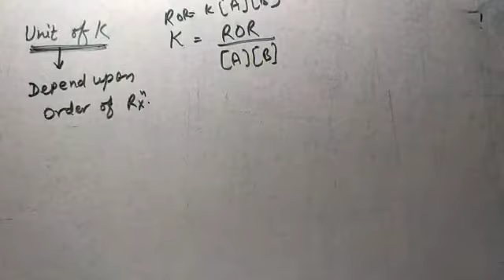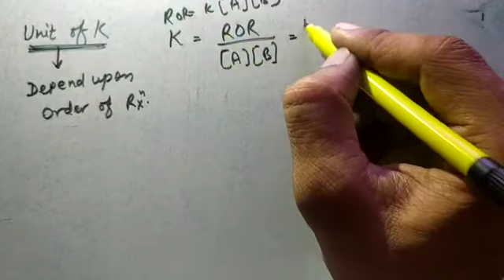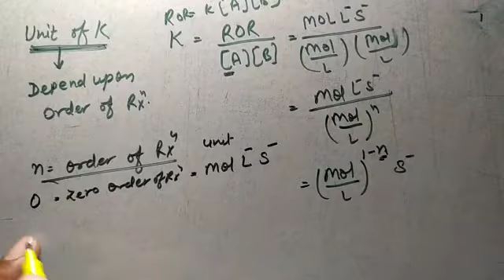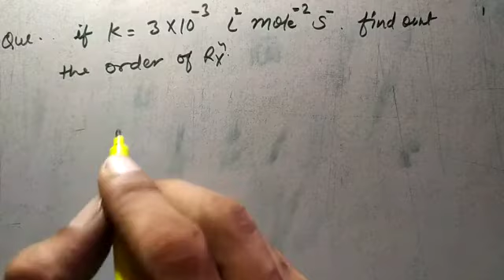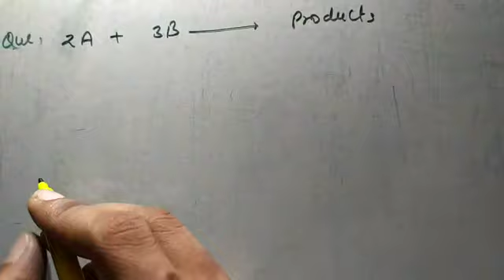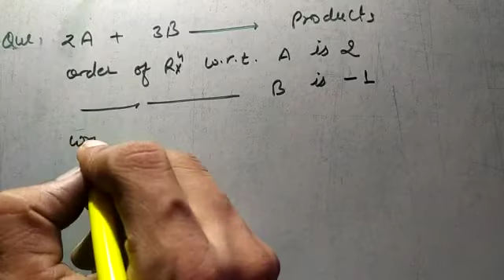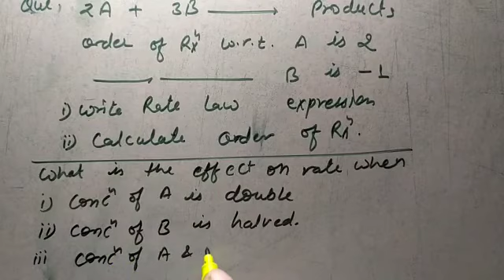Chemical kinetics, Unit of K